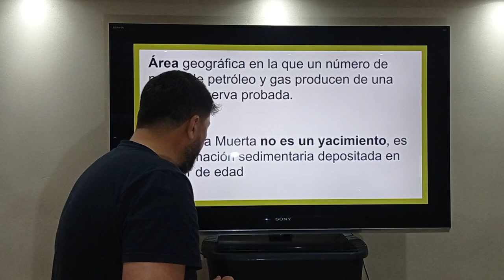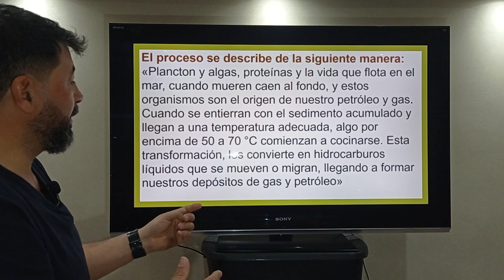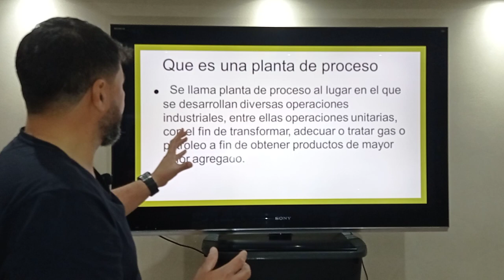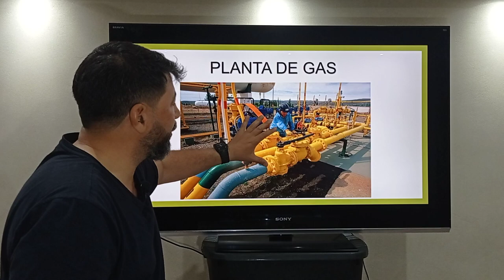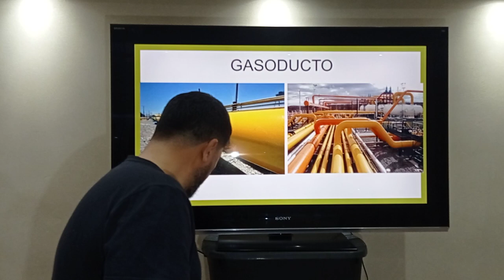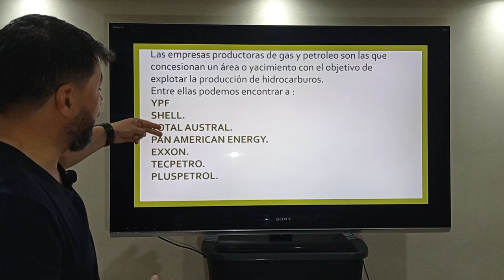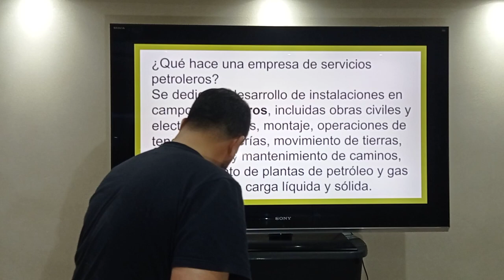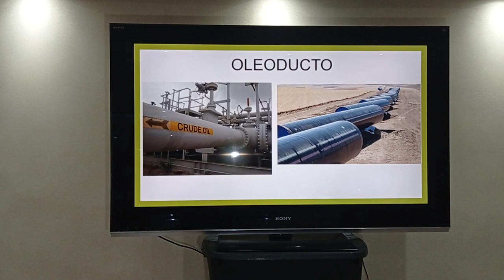Curso Inducción Gas y Petróleo Programa 1 uno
Estos vides te ayudaran a conseguir empleo en rubro de gas, petróleo, mineria e industrias.
industria, gas y petróleo , mineria,